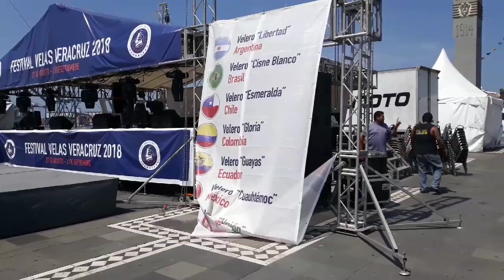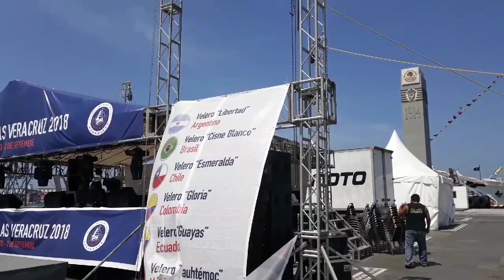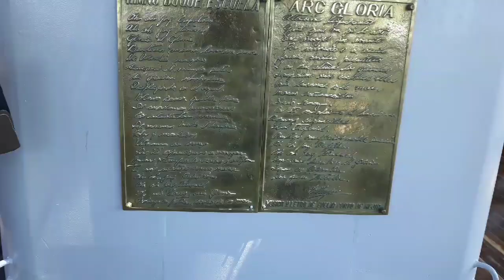Salvadoreño en veleros internacionales 2018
Saludos y bendiciones a todos y todas mis seguidores espero y sea de su agrado lo que les comparto kamaradas..